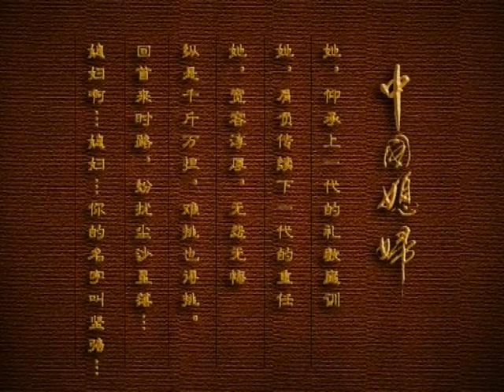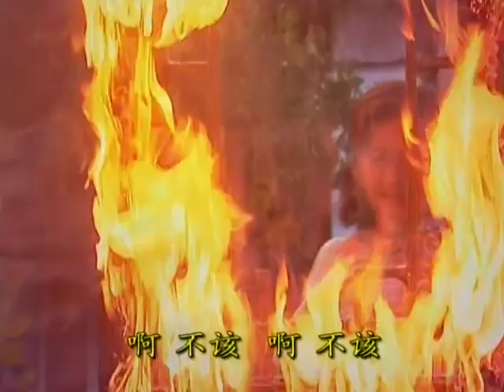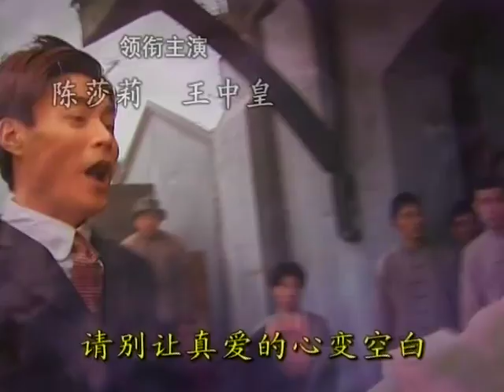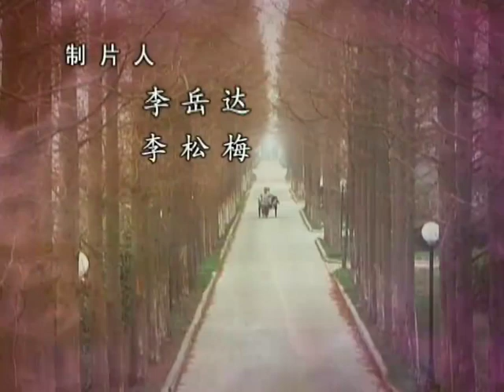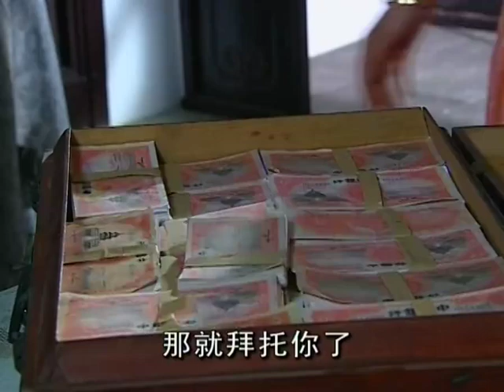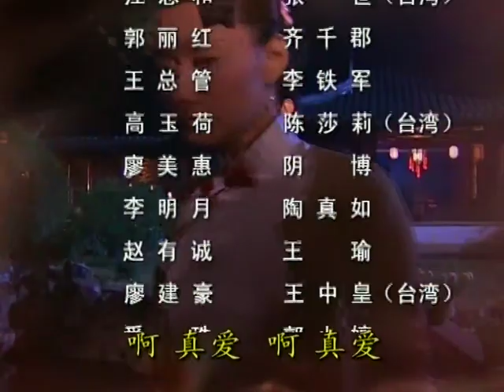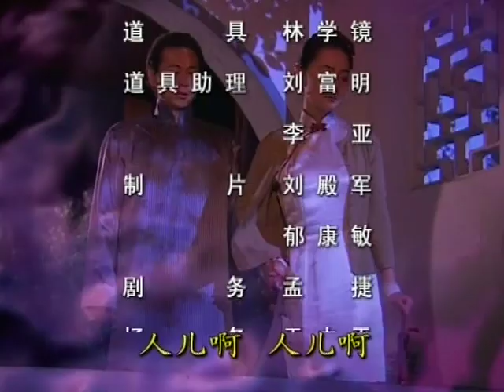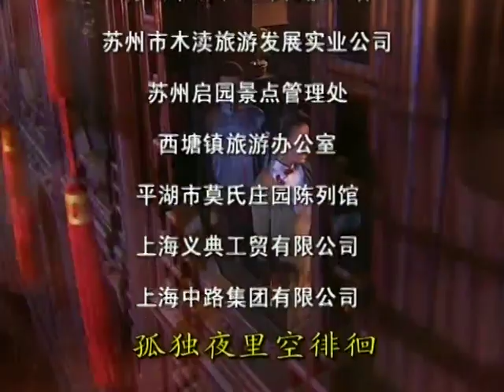真愛壹世情 EP06丨江南水鄉的江姓望族，家財萬貫無人不曉，遺憾的是男丁單薄（陳德容、張世、陳莎莉 領銜主演）